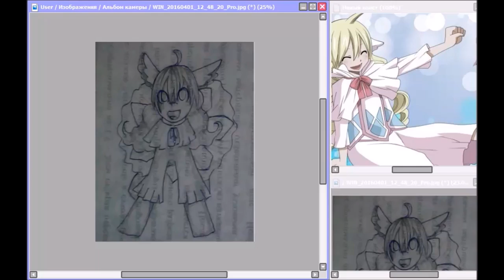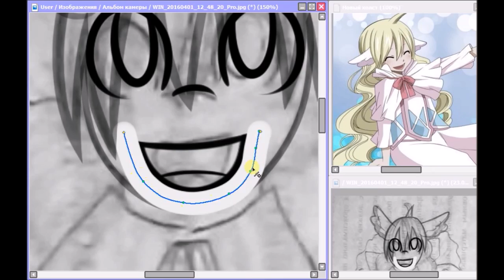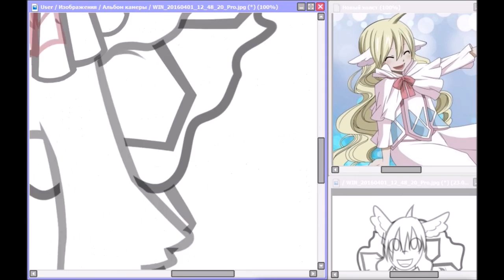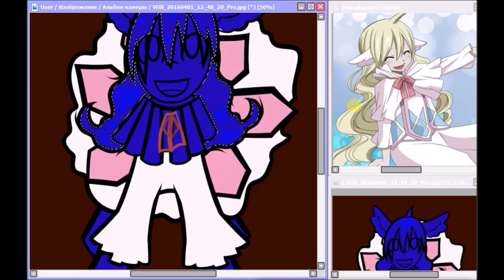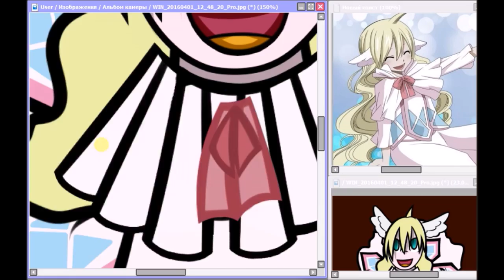SpeedPaint pony Mavis Vermilion